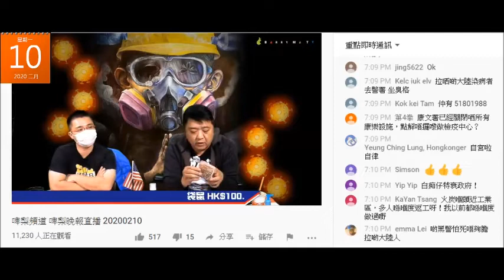20200210 啤梨晚報撚屌馬健賢呃腦殘啲eamask好好賣鳩吹腦殘無帶錢上鳩台買，個個俾payme，要攞番啲錢出嚟入番公司戶口，但之後又吹賣嘢收紙幣用紙皮箱裝，重到攞唔到，又吹數錢數到零晨兩點